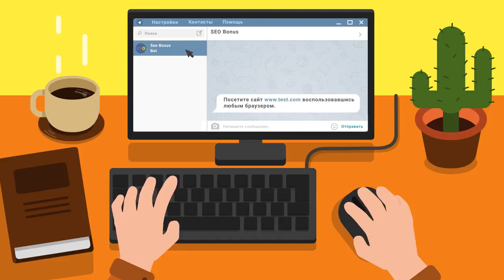удачный бой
Автор реплея: Play-replay
Карта: Тундра
Танк: ИС
Кредитов: 48569
Фрагов за бой: 10
Урон за бой: 4112
Заблокировано урона: 750
Опыт за бой: 1547
Описание: первый в жизни Пулл, и отличный бой